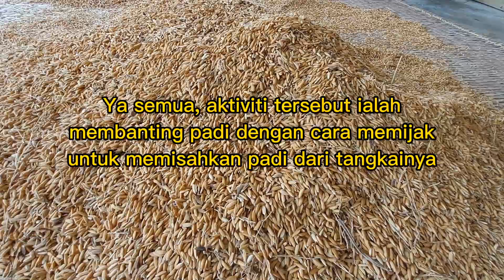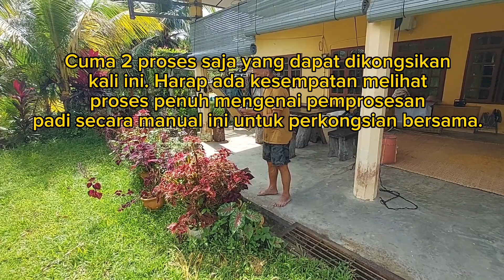Aktiviti bapa mertua di kampung